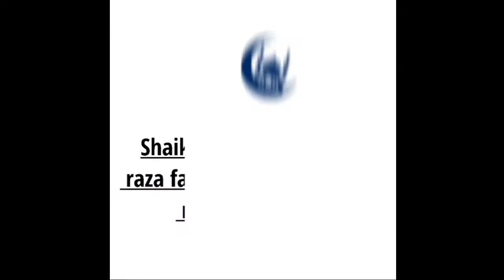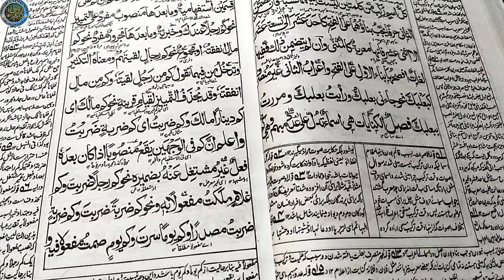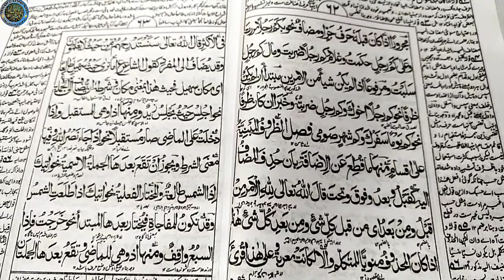ھدایةالنحو۔درس(٣٩)فصل الکنایات۔ محمد عظمت رضا رضوی نظامی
امید کہ آپ  بخیر ہوں گے۔۔۔